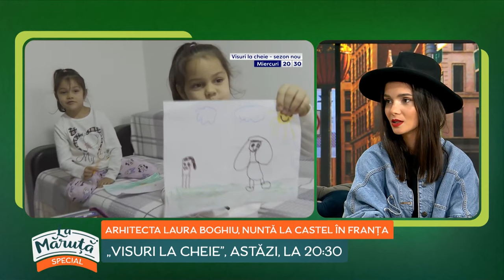Arhitecta Laura Boghiu, nuntă la castel în Franța